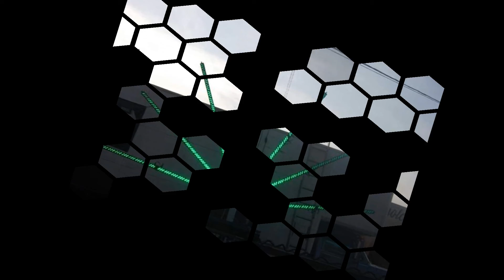este 27 de agosto cumplimos 21 años de trayectoria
camino al cielo primer tema que tocamos en el primer evento
HERMANOS CAMACHO SONIDO GASPER DE SAN LUIS TEOLOCHOLCO 21 aniversario